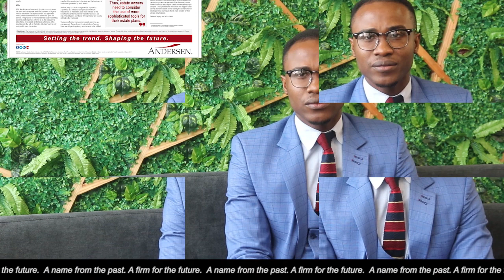Estate Planning An Overview of Methods and Salient Points by Anozie Agbunnorh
Estate planning is an intentional act and process to ensure an effective administration of a person’s assets during and after lifetime or in the event of an incapacitation. The concept goes beyond the administration and management of assets upon demise, to setting up mechanisms that will ensure their continuous growth.